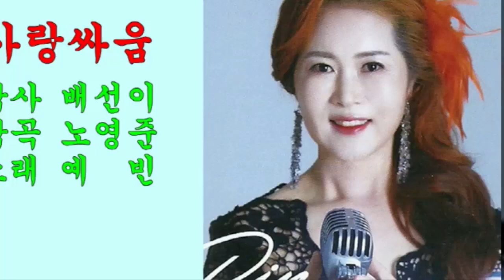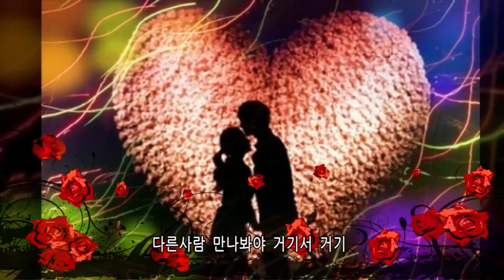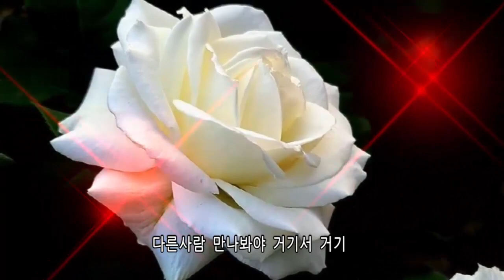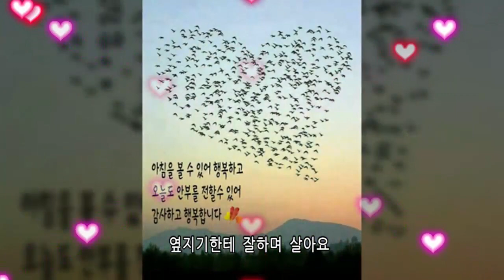사랑싸움(2022년)/가수 예빈(신곡)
1.노래 : 사랑싸움
2.가수 예빈
3작사 : 배선이
4.작곡 : 노영준